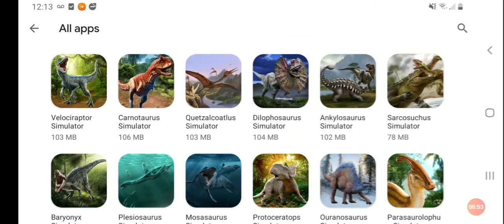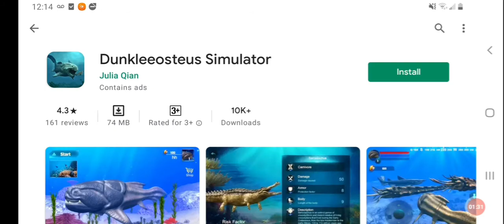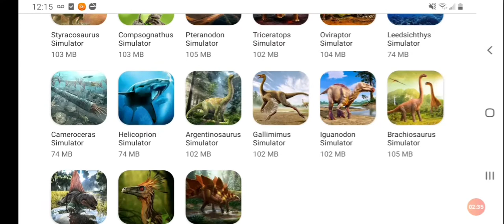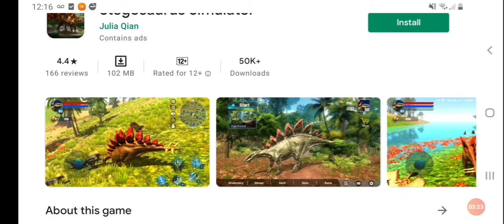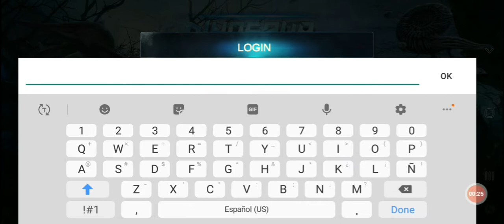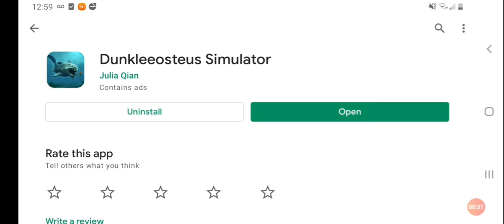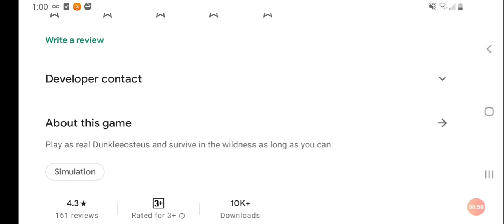Let's play Dunkleosteus Simulator!- Cintron Productions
Today we control a mighty Dunkleousteus... and realize it's not so mighty because all kinds of predators keep ganging up on it and killing it for no apparent reason. As frustrating as this game is, it's still cool and it has plenty of sea creatures like Ammonites, Anomalocaris, Plesiosaurs, Ichthyosaurs, Mosasaurs, Archelons, Helicoprions, Leedsichthys, Cameroceras, Xenacanthus, Sarcosuchus, Onchopristis and other Dunkleosteus... if only they stopped ganging up on me all the time! XD